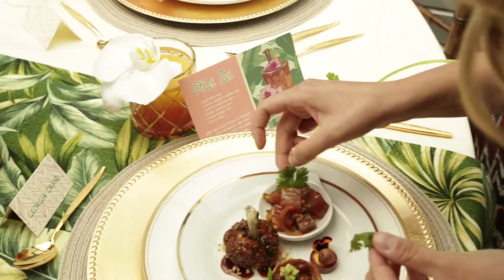Real Weddings - Catering and Decor photo shoot October 2013